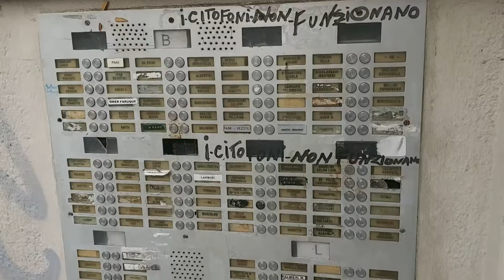"Se si avvicinano, gli spacco la faccia"